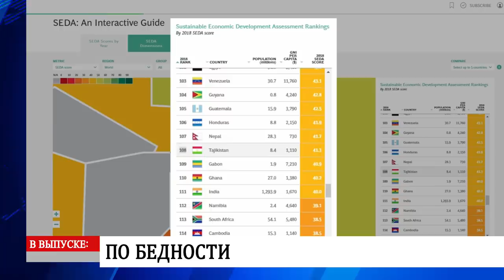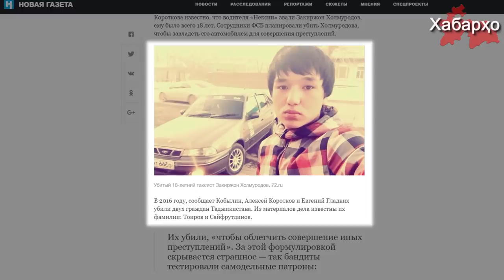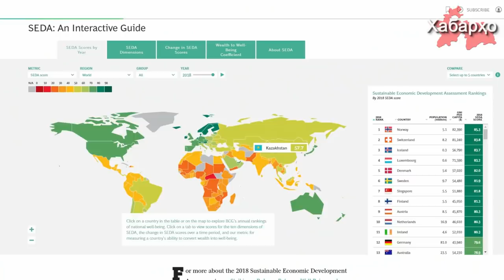ФСБ убивала граждан Таджикистана | Таджикистан 108 место по бедности | Задержан племянник Муфтия РТ